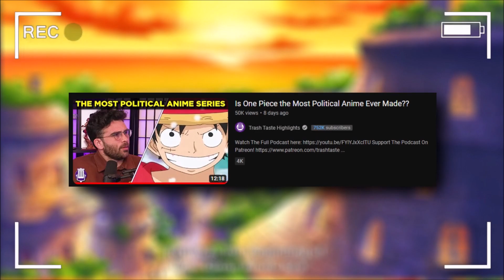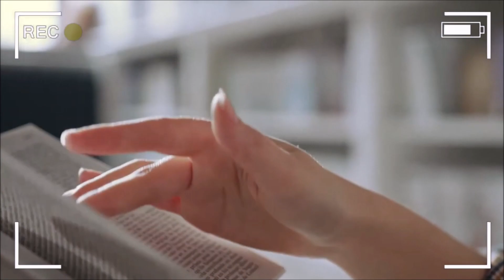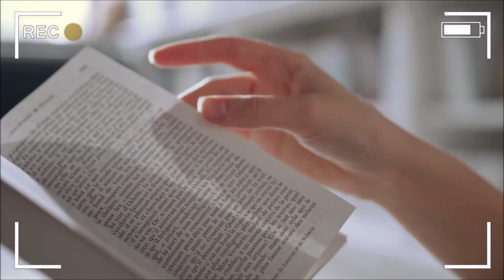is One Piece a Political Anime?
is One Piece a Political Anime? What do you think

MUSIC... 🎼

VIDEO TITLE... 🔎

TAGS... 🏷️

intro - 0:00
thoughts - 0:10